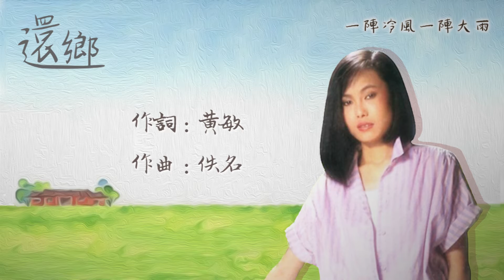【Official Audio Lyrics Video】江蕙《還鄉》-〈一陣冷風一陣大雨〉官方動態歌詞版MV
一陣冷風一陣大雨

作詞：黃敏 作曲：佚名

一陣冷風一陣大雨　阻礙了阮前途
看抹清楚 一片朦朧　怎樣來行路

阮心內寂寞孤單　阮忍抹條 無限的痛苦
一線希望　一點光明　在阮面前
嘸驚困難　嘸驚失敗　腳步堅定
總會找到美麗前程 快樂的人生